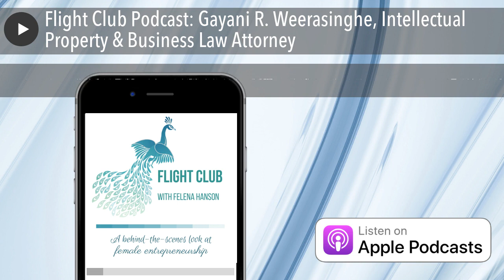Flight Club Podcast: Gayani R. Weerasinghe, Intellectual Property & Business Law Attorney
Felena Hanson, founder of Hera Hub, interviews incredible business women from a variety of backgrounds and disciplines for Hera Hub’s podcast Flight Club. Giving you a behind-the-scenes look at female entrepreneurship, we focus on sharing backstories of amazing women as they found their “lean out” moment and bravely launched their business. We uncover their secrets to success and their advice to others who are launching a new adventure.